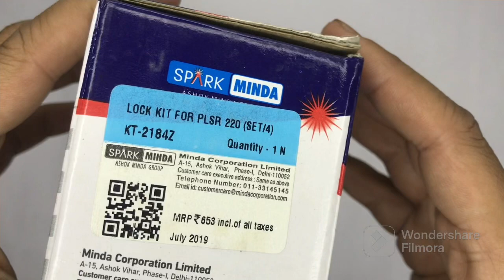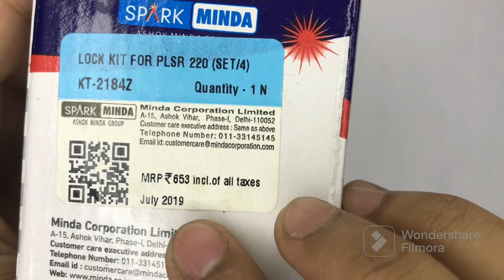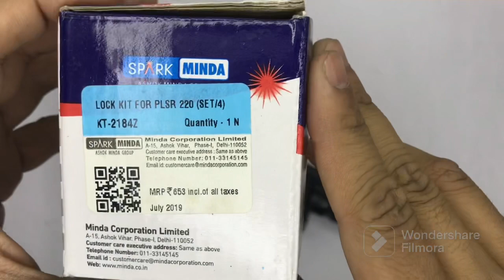Lock set for Bajaj Pulsar 220 , Pulsar 200 | order kare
Product - lock set for Bajaj Pulsar 220 , 200 old

Price ₹ 650

Time FOR Calling
10AM - 6 PM